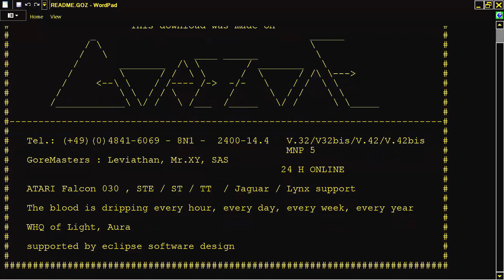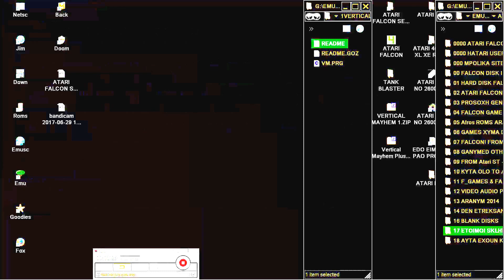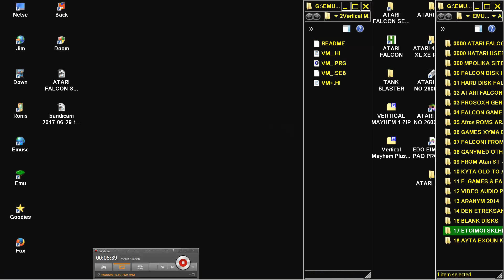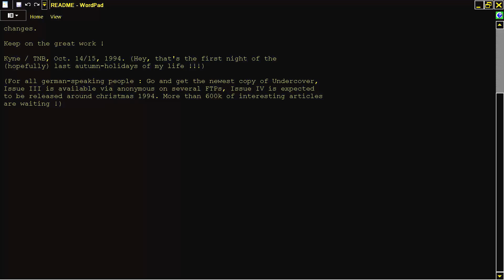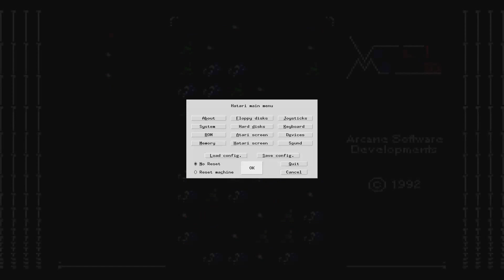ATARI FALCON 2 GAME VERSIONS Vertical Mayhem 1 & Vertical Mayhem Plus + 2 TWO COLUMNS VERSIONS CLONE